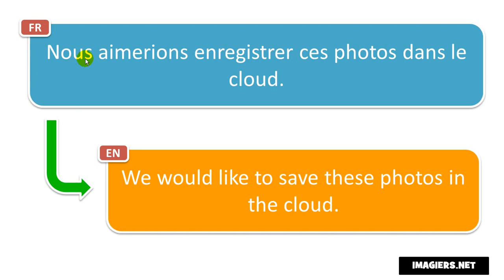How to pronounce = Nous aimerions enregistrer ces photos dans le cloud